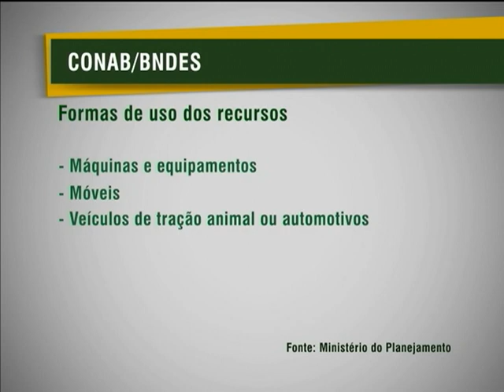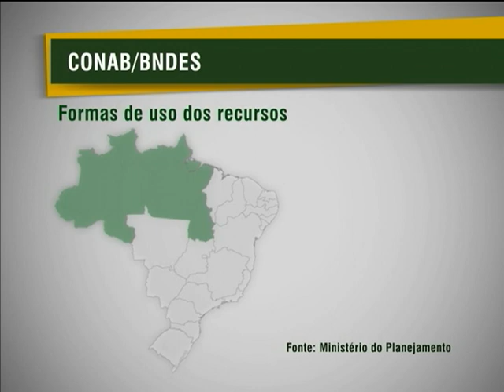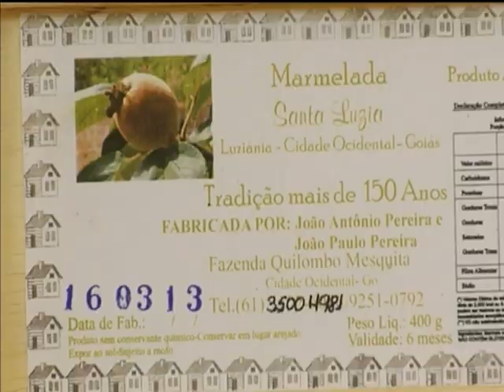Conab e BNDES investem R$ 23 milhões para fortalecer a produção da agricultura familiar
NBR NOTÍCIAS - 18.03.13: Um acordo entre a Companhia Nacional de Abastecimento (Conab) e o Banco Nacional do Desenvolvimento Econômico e Social (BNDES) vai investir R$ 23 milhões em projetos de incentivo a cooperativas e associações de agricultores familiares. Os recursos vão melhorar a renda dos produtores e aumentar a qualidade dos produtos destinados a proramas do governo. As cooperativas e associações podem usar os recursos para adquirir máquinas e equipamentos, móveis, veículos de tração animal ou automotivos, equipamentos de informática e contratação de serviços técnicos especializados. Cada organização pode receber apoio de até R$ 50 mil. As regiões Norte, Nordeste e Centro-Oeste devem receber no mínimo 70% do total de recursos destinados ao programa. As inscrições dos projetos podem ser feitas entre os dias 1º e 30 de abril.